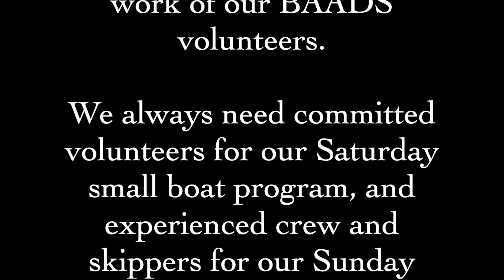John Wallace with new Giants mainsail